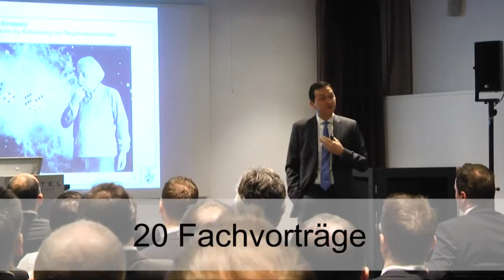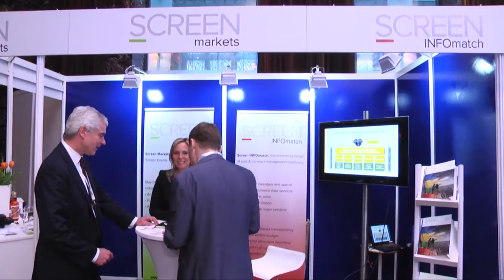Eindrücke vom 3. D-A-CH Kongress für Finanzinformationen 2013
Kfir Ben-Zvi (PIMCO)
David Berry (IPUG, Cossiom, FISD)
Stefan Bresslauer (Thomson Reuters)
Steve Cheng (RIMES Technologies)
Florian Clever (CleverSoft)
Prof. Dr. Ralf Elsas (LMU München)
Detlef Glow (Lipper)
Roderik Gonggrijp (S&P Capital IQ)
Robert Halver (Baader Bank)
Peter Heister (Smarthouse Media)
Bryan Hoefs (FactSet)
Christian Holzer (Impire)
Andreas Hütt (Sowatec)
Dr. Thomas Kindler (Teradata)
Dr. Sebastian Klenk (Exasol)
Christoph Kuzinski (vwd)
Renato Lima (Bloomberg)
Prof. Dr. Claudia Linnhoff-Popien (LMU München)
Robin Manicom (Equinix)
Haider Mannan (IDS)
Lindsey Matthews (UBS Delta)
Robin Mess (Kx Systems)
Dr. Axel Miller (Oliver Wyman)
Harald Murgas (IBM)
Dr. Peter Oertmann (Vescore Solutions)
Peter Panse (SIX Financial Information)
Hartwig Rosipal (Threadneedle Investments)
Alfredo Rubina (Interactive Data)
Dennis Schindler (Thomson Reuters)
Ulli Spankowski (Vereinigung Baden-Württembergische Wertpapierbörse)
Markus Taubert (Blackrock)
Evert-Jan ten Brundel (Screen Consultants)
Prof. Dr. Rudi Zagst (TU München)